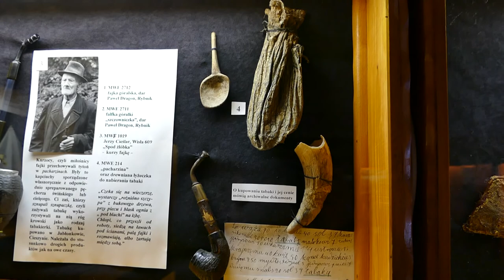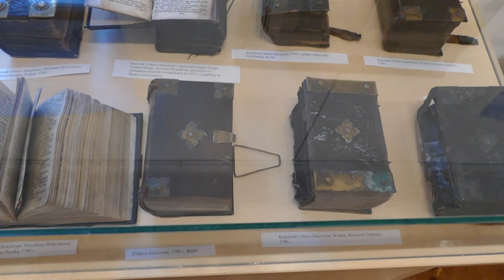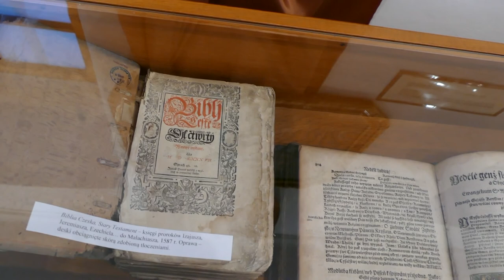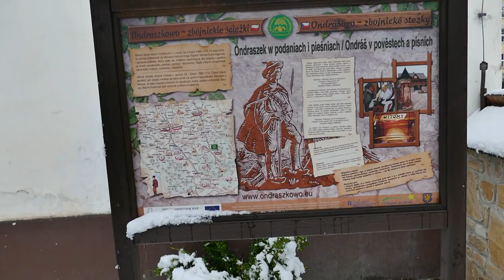Muzeum Beskidzkie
Muzeum Beskidzkie im. Andrzeja Podżorskiego w Wiśle – muzeum położone w Wiśle, stanowiące oddział Muzeum Śląska Cieszyńskiego w Cieszynie. Jego zbiory obejmują eksponaty związane z życiem i kulturą górali Beskidu Śląskiego: przedmioty codziennego użytku, meble, stroje, przykłady sztuki ludowej. ponadto posiada ono bogatą kolekcję malarstwa takich twórców jak: Czesław Kuryatto, Ludwik Konarzewski, Jan Wałach, Paweł Steller. W bezpośrednim sąsiedztwie muzeum znajduje się enklawa architektury drewnianej z Wisły i okolic.